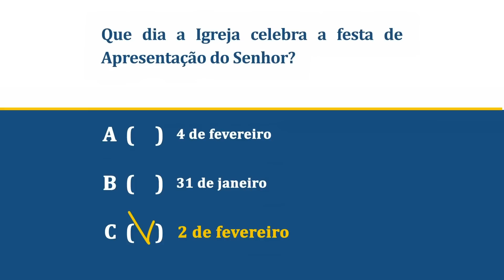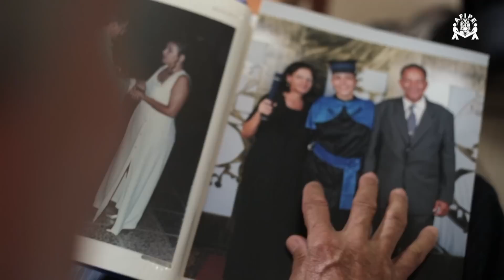Programa Pai Eterno - 29/01/2015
Você Sabia? - Na próxima segunda, vamos celebrar uma data de festa para nossa Igreja: a Apresentação do Senhor.
Mãos à Obra - Depoimentos de devotos sobre a construção do Novo Santuário.
Em Nome da Vida - Pela devoção, constantes graças são derramadas. Acompanhe mais um história de fé, amor e vida.
Palavras de Fé - Testemunhos de Célia Alves Ribeiro, de Fronteira dos Vales/MG, de Francisca Moreira Pereira, de Araripina/PE, e de Ana Turin, de Piracicaba/SP.